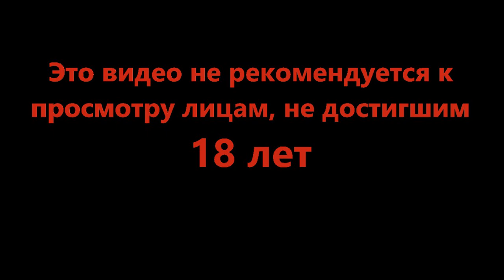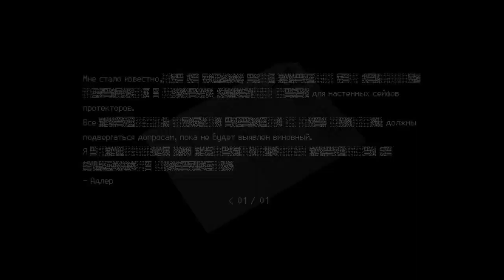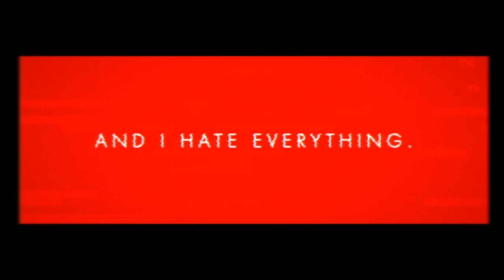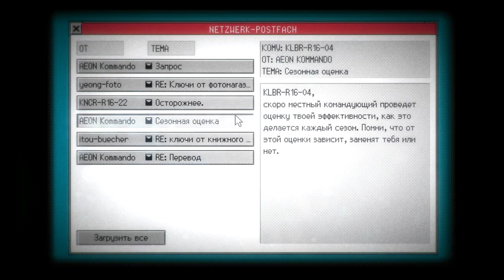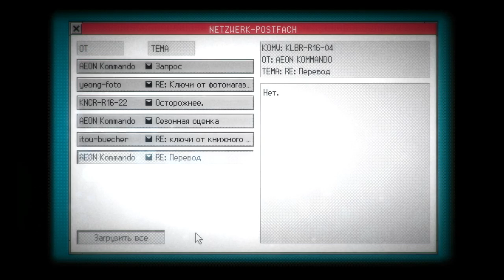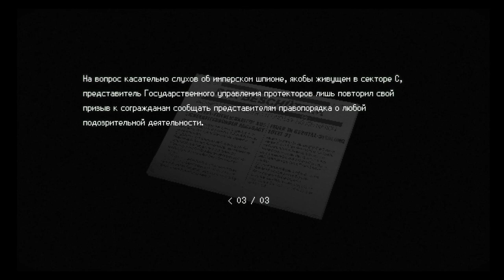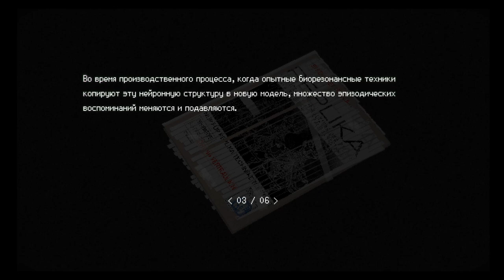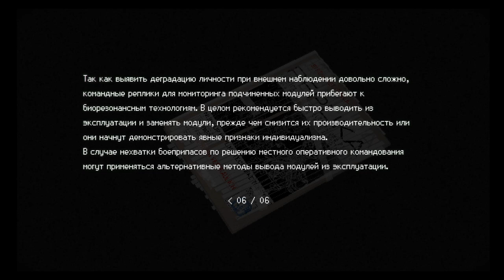Крот среди нас - SIGNALIS #14